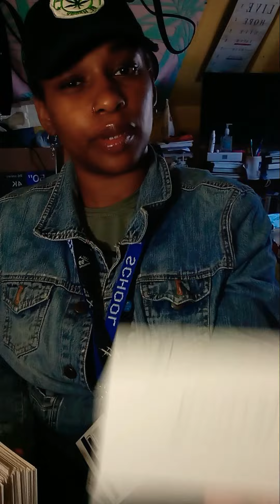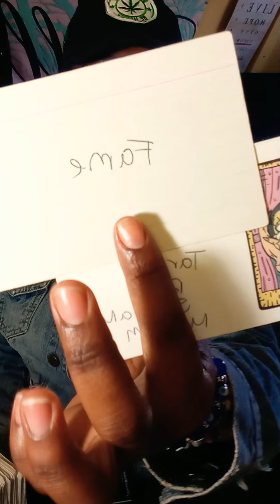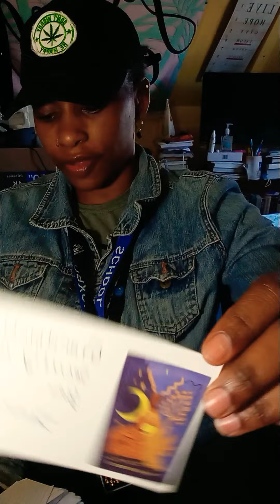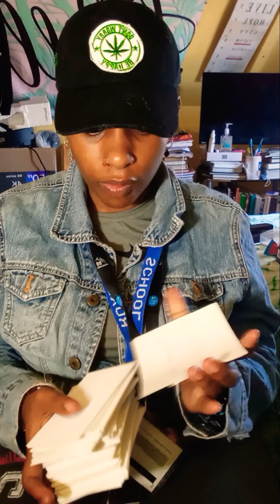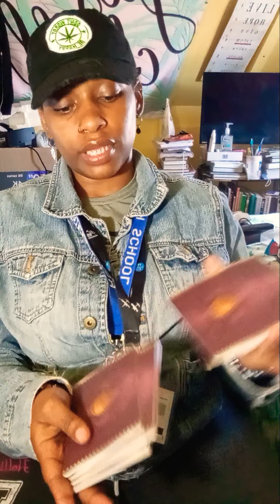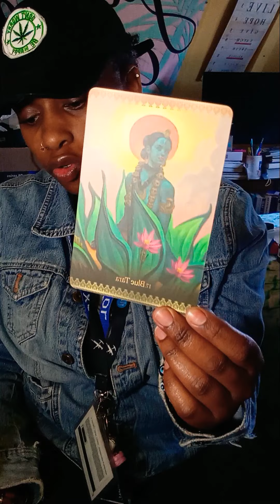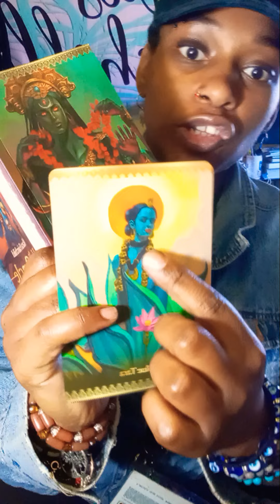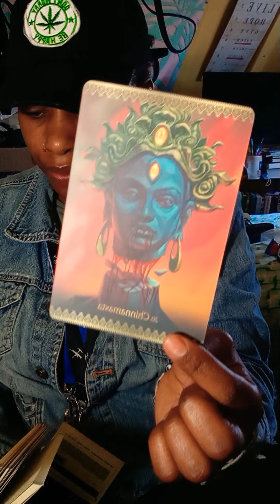THEY THOUGHT THAT BY TREATING YOU BAD YOU WOULD GET WEAKER ON THE CONTRARY YOU GOT STRONGER 👌👏💪👁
WELCOME TO NUMBER 9 MYSTIC TAROT. WHERE I CHANNEL THE DIVINE AS WELL AS THE ARCHANGELS AND ANCESTORS.  THIS CHANNEL IS A PLACE TO SHARE LOVE AND LIGHT BUT ALSO TRUTH AND HONESTY ALL ARE WELCOME HERE.

CAPRICORN SUN
TAURUS MOON
Libra rising ✨